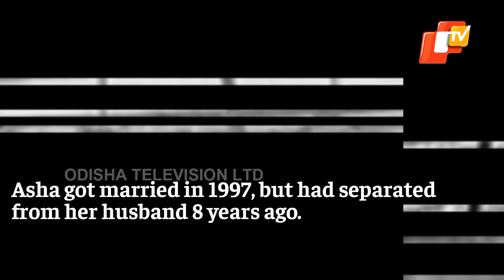Rajasthan Administrative Services Cracked By Lady Sweeper In First Attempt | OTV News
A woman from Rajasthan has proved that hard work and dedication can lead to great achievements.